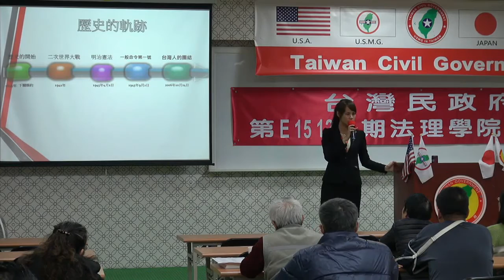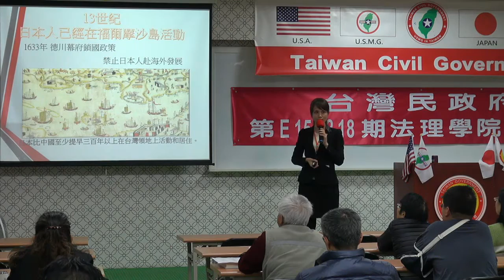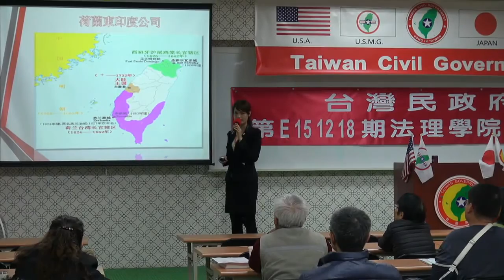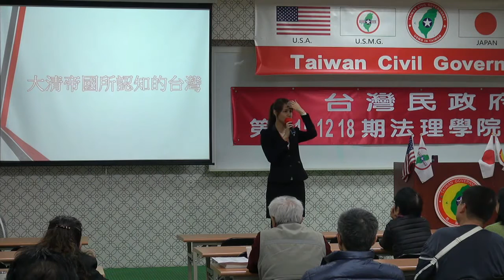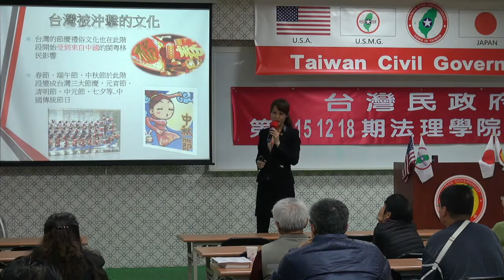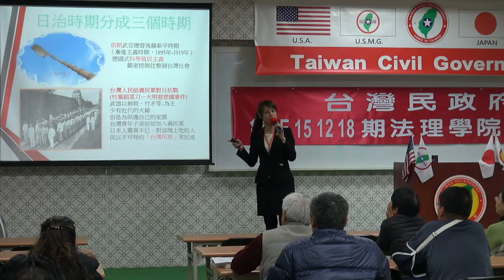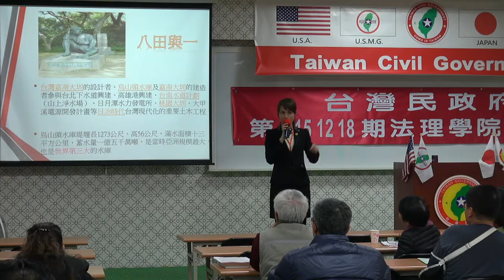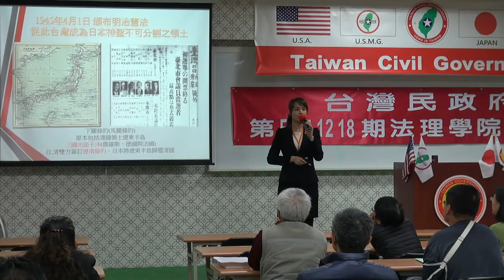151219-7a-歷史的軌跡-楊庭軒-台灣民政府第E151218期法理學院初級班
I created this video with the YouTube Video Editor (Release ≠ endorsement)

About